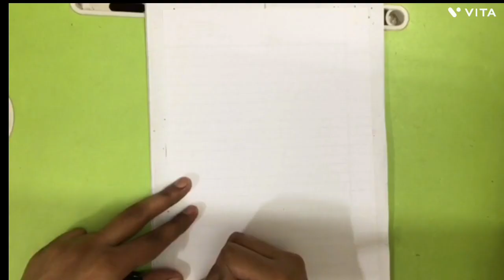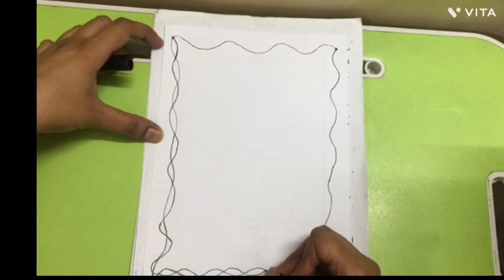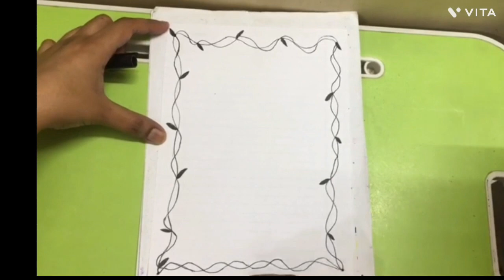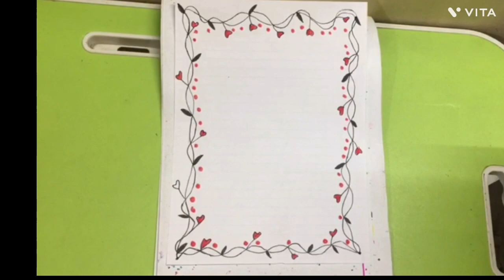Beautiful Border Designs For Project Assignment Front Page Designs Portfolio Designs Project Designs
Project Designs
Front page Designs
Border Design
Borders
Project work
Attractive borders
Cover page
Project decoration
Assignment designs